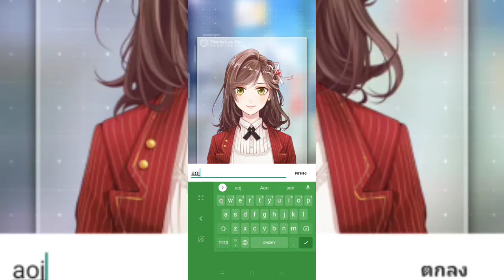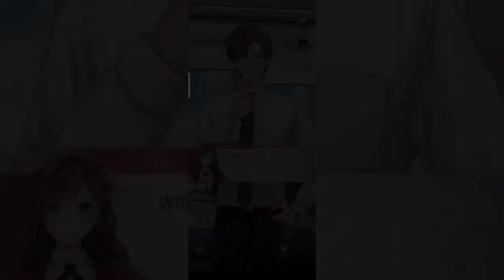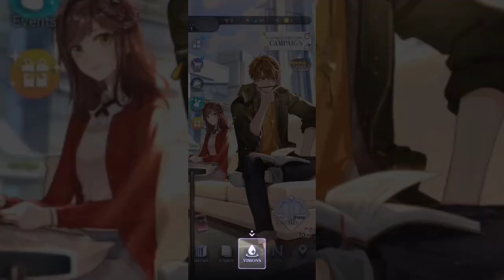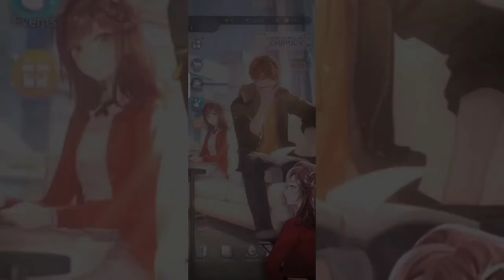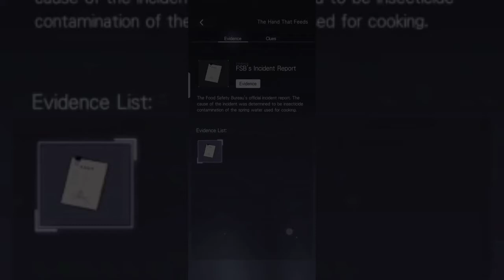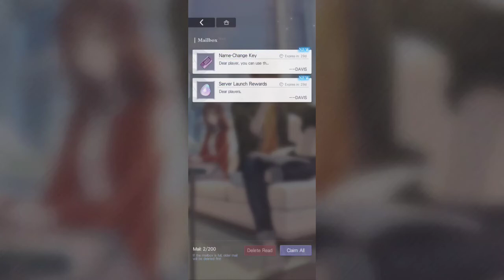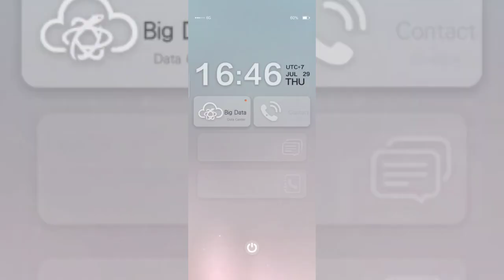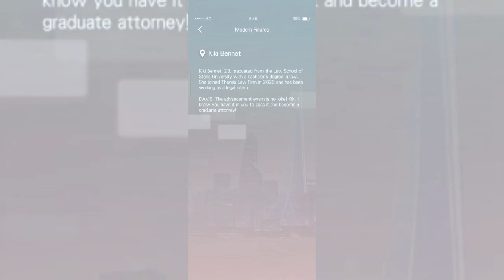เกม Tear of Themis เกมมือถือแนวโอโตเมะ (จีบหนุ่ม) เปิดให้บริการในสโตร์ไทยเเล้ว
คุณเป็นทนายหน้าใหม่ที่เพิ่งจบจากมหาวิทยาลัย งานของคุณคือช่วยเหลือลูกค้าของคุณ มีผู้ชายเจ้าเสน่ห์สี่คนอยู่รอบตัวคุณและคุณค่อยๆตกหลุมรักหนึ่งในนั้น ผลสรุปของเรื่องราวทั้งหมดอยู่ที่ตัวเลือกของคุณเอง!!

ios

android

ขอโทษด้วยนะครับที่ผมไม่พูดเพราะผมไม่มีอุปกรณ์เเละอีกอย่างผมเป็นพูดเสียเบาพูดไม่คอยเก่งครับมีปัญหาอะไรในเกมที่ไม่เข้าใจคอมเม้นมาได้เลยครับ

ขอฝากติดตามช่องด้วยนะครับ